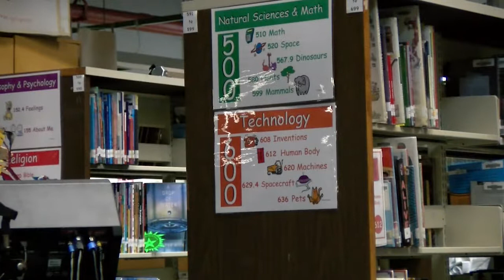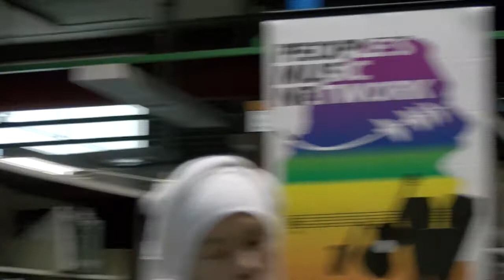Identity, Cross-Cultural Work, and Appropriation in the Arts